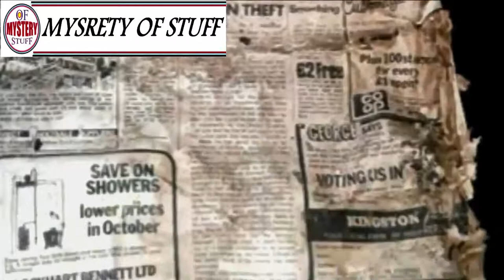Local Man Is Stunned When His Collapsed Driveway Reveals A Secret Room Under His House !